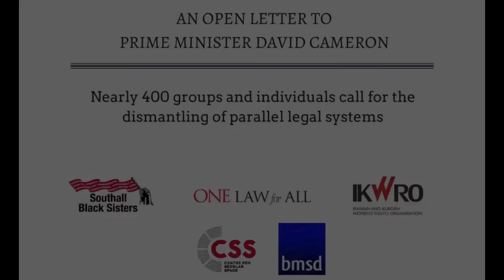Calls to Dismantle Parallel Legal Systems by women's rights campaigners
Diana Nammi of Iranian Kurdish Women's Rights Organisation, Maryam Namazie of One Law for All, Pragna Patel of Southall Black Sisters, Gita Sahgal of Centre for Secular Space, Women's Rights Campaigner Yasmin Rehman, Nasreen Rehman of British Muslims for Secular Democracy and Rumana Hashem of Nari Diganta speak out against parallel legal systems and for one law for all on 10 December 2015, International Human Rights Day.

The campaigners handed in a statement signed by nearly 400 individuals and groups to 10 Downing Street calling for the dismantling of parallel legal systems, including sharia "courts" and Beth Dins.

Filmed and edited by Rayhana Sultan.